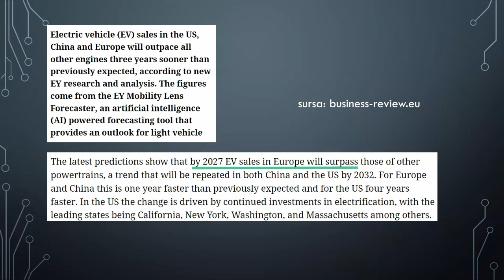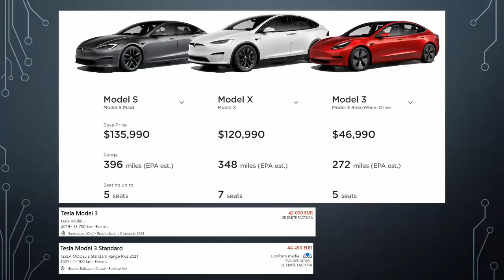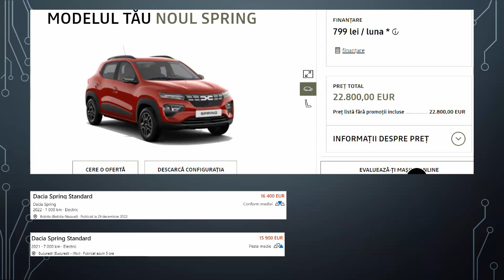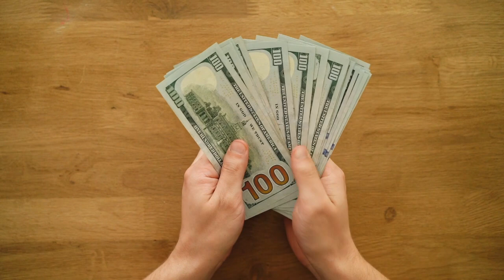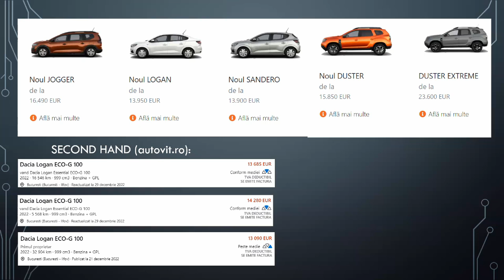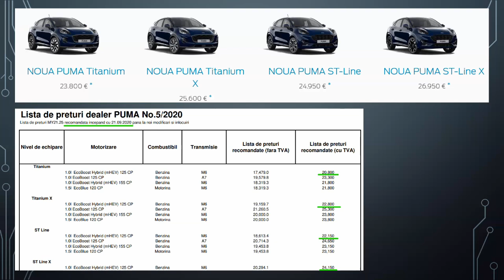TESLA reduce preturile! E bine sa iti cumperi masina acum?